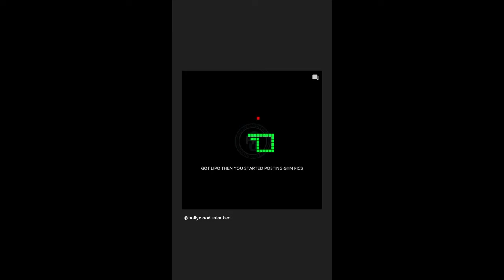MEGAN THEE STALLION TALKS ABOUT PARDI CHEATING ON HER AND GETTING ADDICTED TO PARTYING AND ALCOHOL